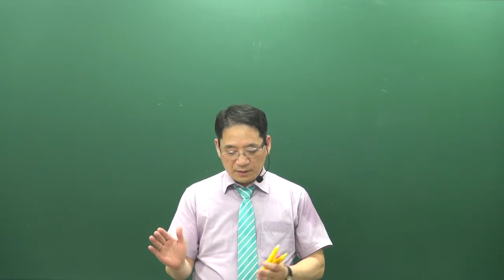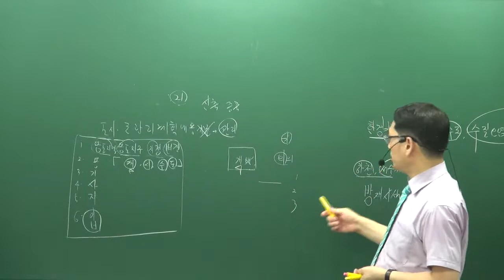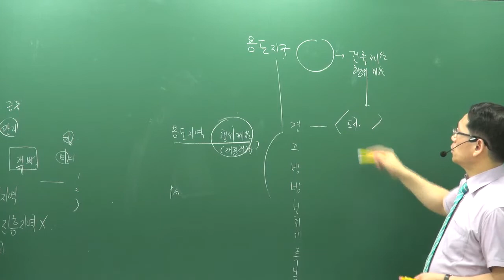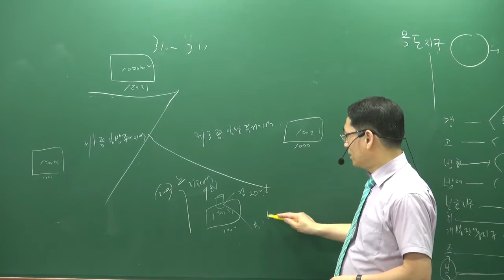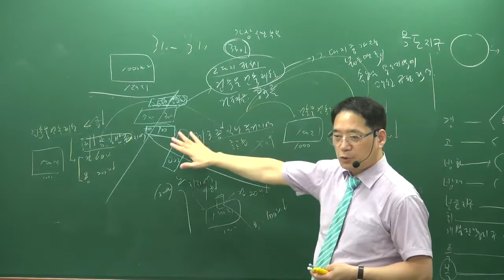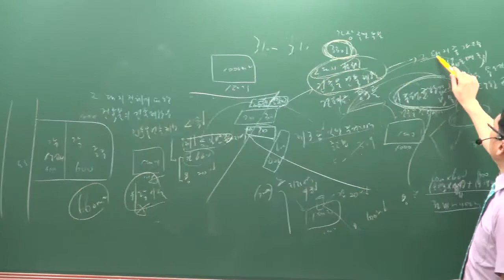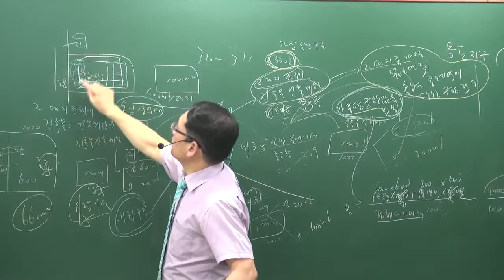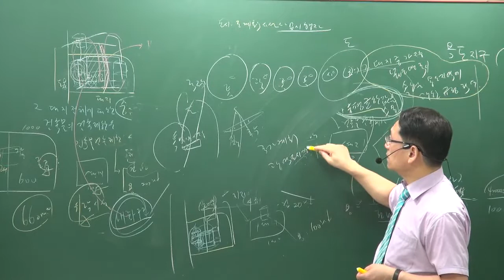[공전무] 2019년 공인중개사 부동산공법 모의고사 9-1